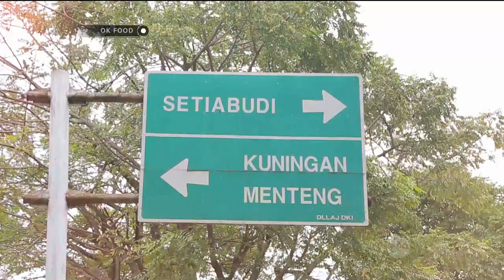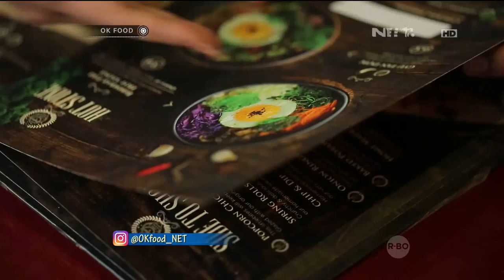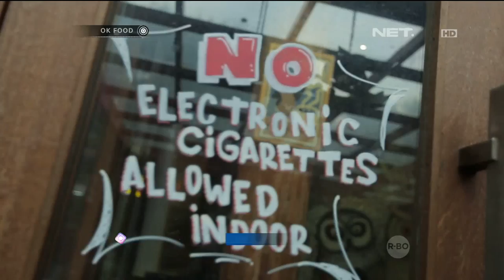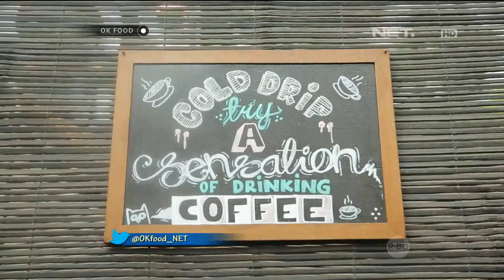OK FOOD Episode 37 - Nikmati Bibimbap Beef di Roastwoods Cafe (Part 2/3)